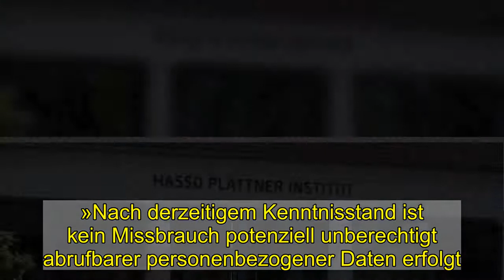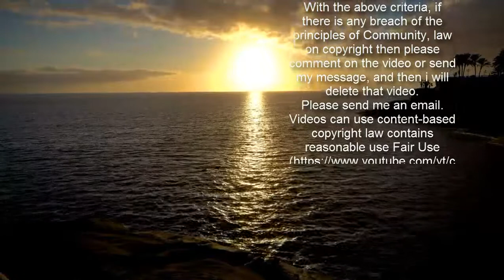HPI Schul-Cloud: Sicherheitslücken im Cloudsystem entdeckt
Das Hasso-Plattner-Institut (HPI) hat nach eigenen Angaben zwei Sicherheitslücken in der HPI Schul-Cloud geschlossen. Zuvor war die Redaktion der IT-Fachzeitschrift »c't« von einem Hinweisgeber auf die Probleme aufmerksam gemacht worden, die mit der Thüringer Schulcloud zusammenhängen. Die Lösung in Thüringen setzt auf der HPI-Plattform auf. Durch eine Schwachstelle im System hätten sich nicht nur Lehrer und Schüler anmelden können.   Im Detail geht es unter anderem um einen versehentlich nicht deaktivierten Demo-Account. Der Hinweisgeber – und damit prinzipiell auch jeder andere – habe sich mit dem Benutzernamen und über einen kleinen Umweg im Browser in der Thüringer Schulcloud anmelden können, berichtet die »c't«. Mithilfe des Demo-Accounts sei über eigentlich geheime Links ein Zugriff auf handschriftlich bewertete Tests und Übungsblätter möglich gewesen, heißt es, ebenso auf Klassen- und Lehrerlisten, auch mit Kontaktdaten. Auch Videos ließen sich auffinden. Nachdem das HPI von »c't« mit den Problemen konfrontiert wurde, habe sich das Institut vorbildlich verhalten und die Lücken ausgebessert, schreibt die Computerzeitschrift. Das HPI selbst teilt mit, sein Technik-Team habe beide Schwachstellen innerhalb einer Stunde schließen können. »Das HPI geht davon aus, dass die Sicherheitslücken vom Hinweisgeber lediglich zu Testzwecken ausgenutzt wurden«, schreibt es. »Nach derzeitigem Kenntnisstand ist kein Missbrauch potenziell unberechtigt abrufbarer personenbezogener Daten erfolgt.« Die aus seiner Sicht möglichen Folgen eines Zugriffs über den Demo-Account skizziert das HPI in einem Blogpost.  Der Vorfall wurde gemeldet Da zumindest der »c't«-Hinweisgeber Daten abgerufen habe, handele es sich um einen meldepflichtigen Vorfall in Thüringen, schreibt das HPI. »Der Landesdatenschützer von Thüringen wurde durch das HPI informiert, ebenso wie unsere Partner und die potenziell betroffenen Nutzer in der Thüringer Schulcloud«, erklärte Institutsdirektor Christoph Meinel. »Die HPI Schul-Cloud sowie alle ihre Instanzen sind weiter sicher und uneingeschränkt nutzbar.« Bereits im Mai war eine Datenschutzlücke in der HPI-Plattform entdeckt und nach kurzer Zeit wieder geschlossen worden. Die HPI-Schul-Cloud wurde vom Hasso-Plattner-Institut als nicht-kommerzielle Plattform entwickelt und vom Bundesbildungsministerium finanziell gefördert. Aktuell greifen mehr als eine Million Nutzerinnen und Nutzer auf die Plattform zu. Seit März 2020 hat sich die Nutzerzahl nach Angaben des HPI nahezu verdreißigfacht. Die Zahl der Schulen, die diese Schul-Cloud nutzen, liegt derzeit bei über 3700 und hat sich in diesem Zeitraum verzehnfacht.